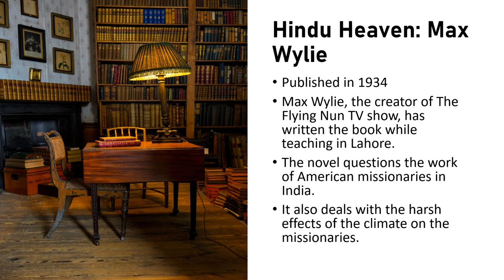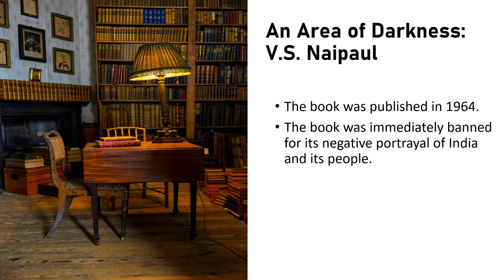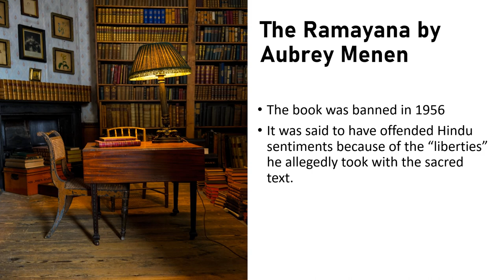Books banned in India 2022: Books banned in India complete list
Books banned in India 2022: Here's a list of books written by authors like VS Naipul, Taslima Nasreen, Rohinton Mistry and others which has been banned in India.
Here is the list of books which have been banned in India.